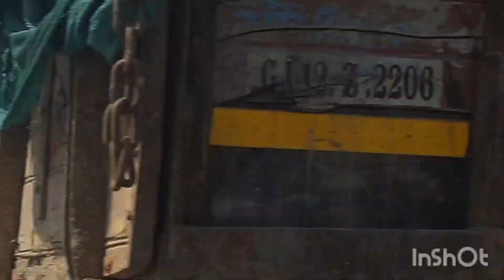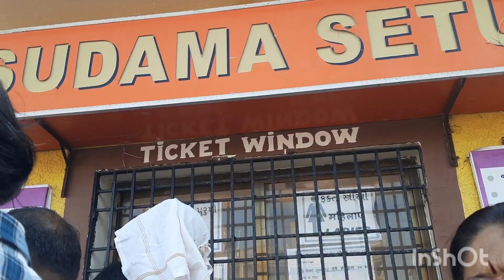Dev-bhumi Dwarka city of lord Krishna||Sudama Setu at Dwarka Shree Krishna ka Ghare DwarkaGujarat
Dwarka city of lord Krishna || shree Krishna city Dwarka Gujarat

This vedio about dwarka Gujarat also exprole sudama setu dwarka gujarat
thank you for wating